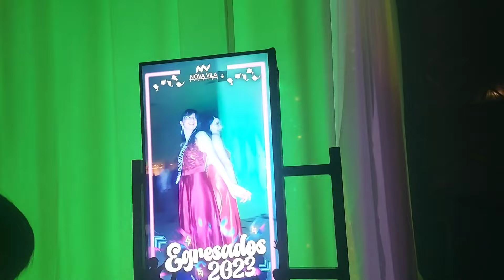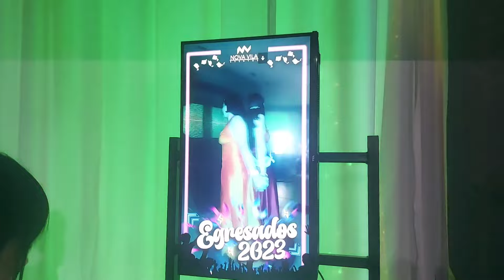vlog de mi cena de egresados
Buenas gente, espero que les haya gustado🥰

Cuídense!
Love, Cam